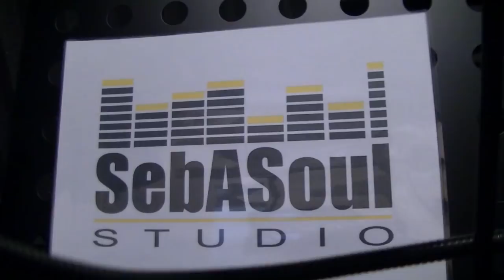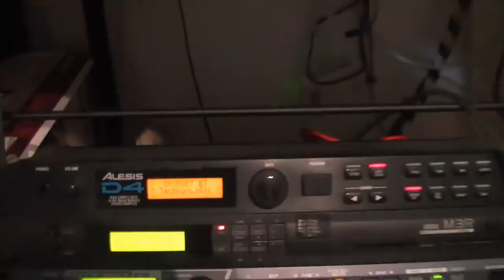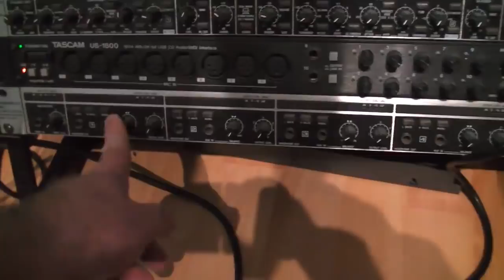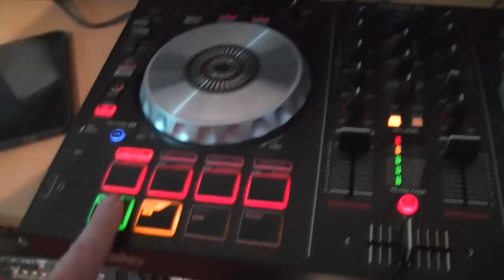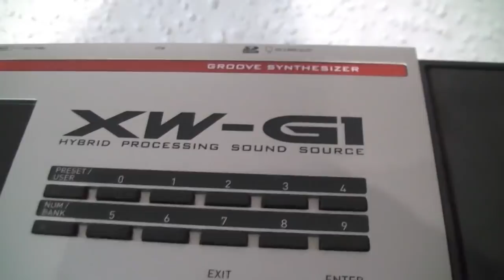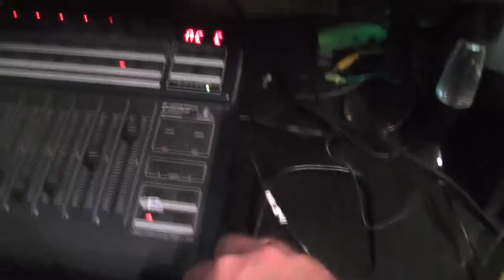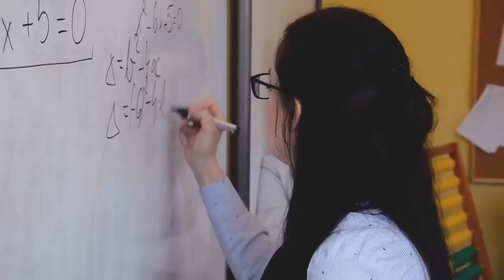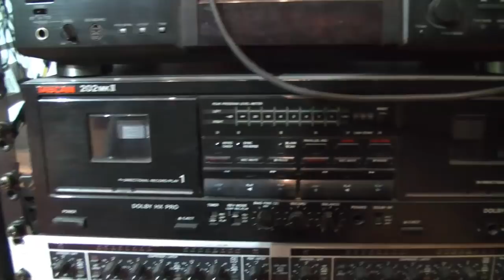SebASoul Studio Kościerzyna "Studio Trip"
(subtitles)
Zgodnie z obietnicą oprowadzam po moim studio gdzie działam.

o czym gadam:
0:00 - Kabina wokalna
1:19 - Reżyserka
8:00 - Studio video
9:42 - ripowanie
10:25 - zakończenie